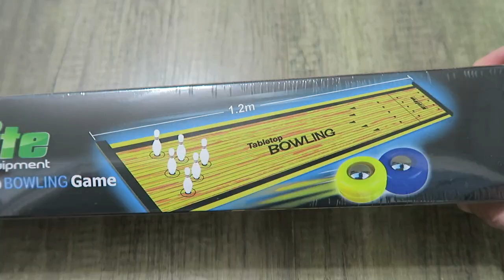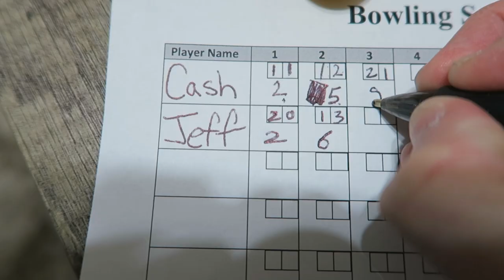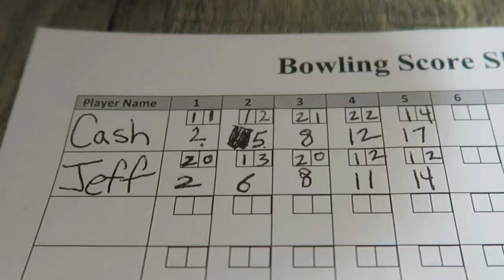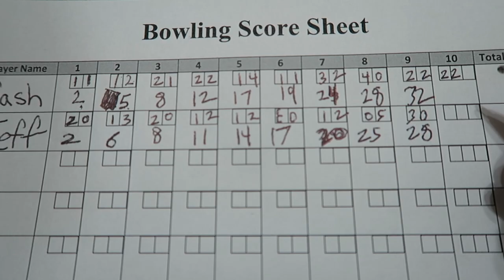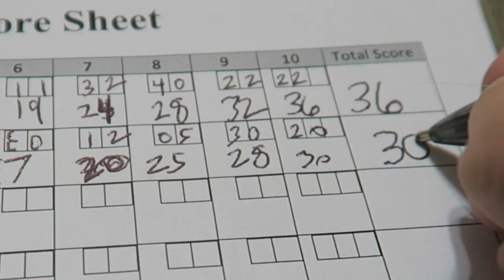Mini BOWLING Elite Table Top Game Review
Cash & Uncle Jeff play mini BOWLING!!  Roll the bowling ball down the alley and knock down as many pins as possible!!  Whoever knocks down the most pins will win the game!!!